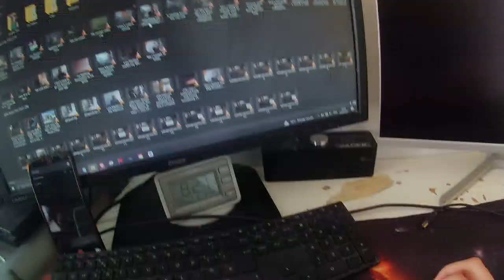I've fallen out of love for warframe